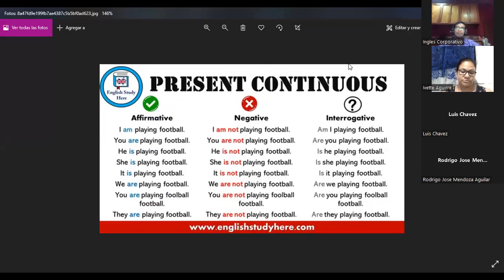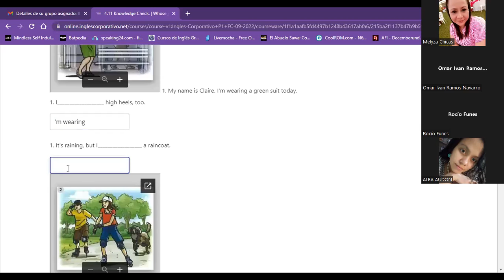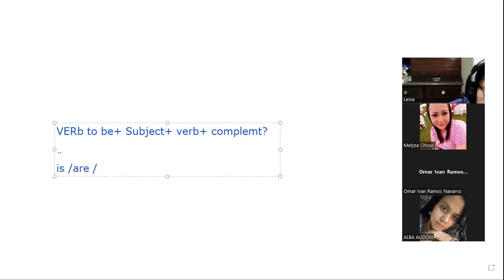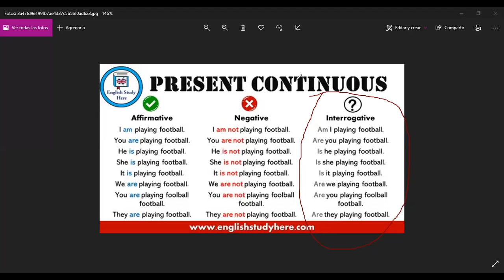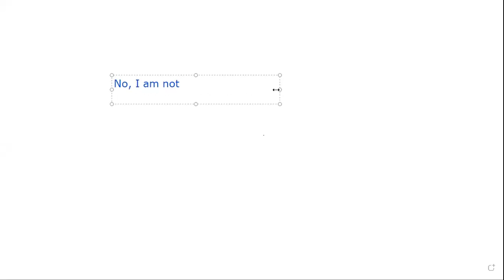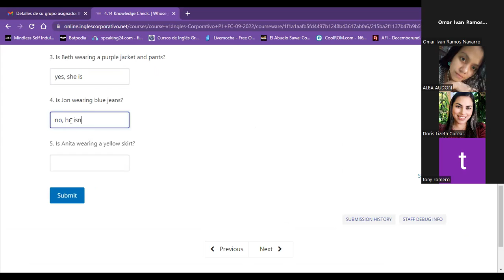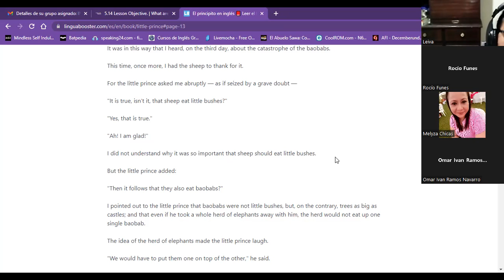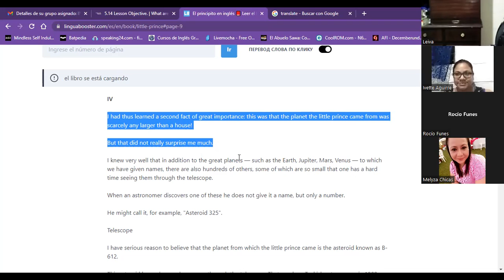Inglés Corporativo- Class 12 - yes/no questions in the present continuous tense.